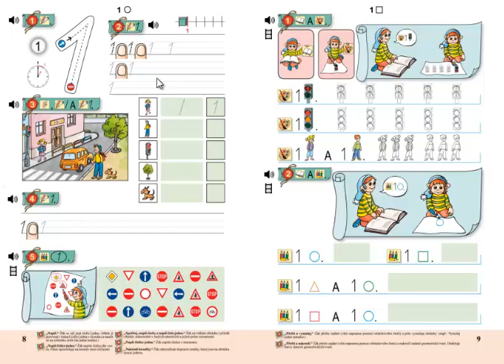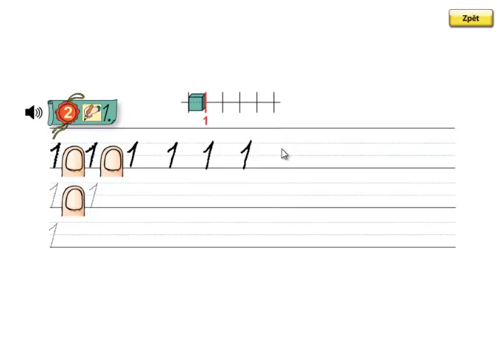Matýskova matematika 1. díl, strana 8, cvičení 2